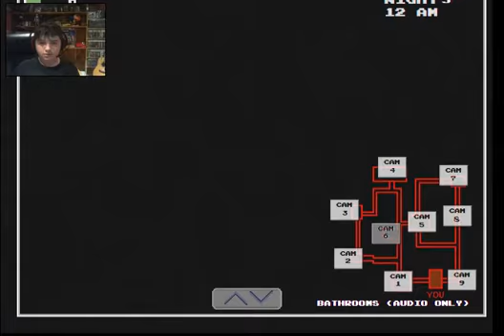Five Nights at Wario's Night 3 & 4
Welcome Back To Five Night's at Wario's we got some new Characters we're dealing with since this is Night 3 & 4 and the characters are Peach and Mario which Mario he reminds me of Golden Freddy since He's on the computer Screen.